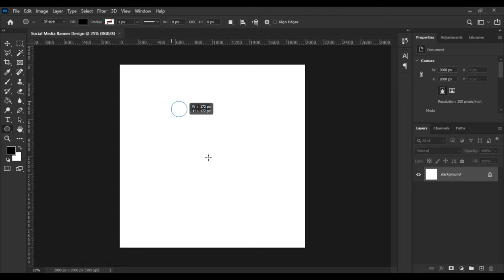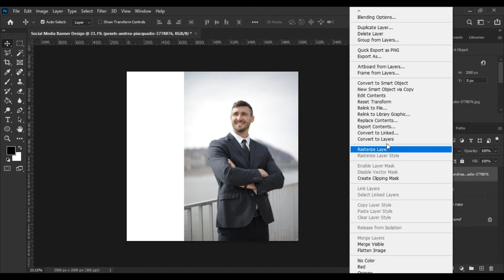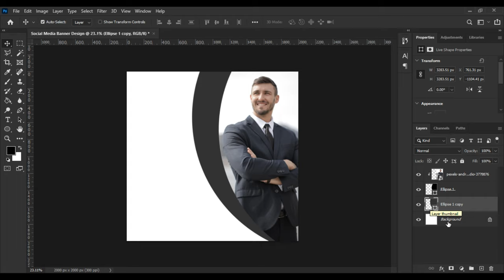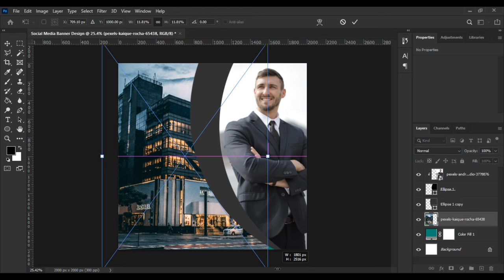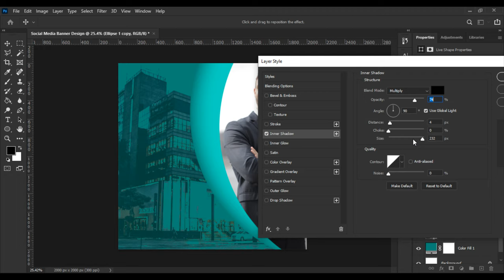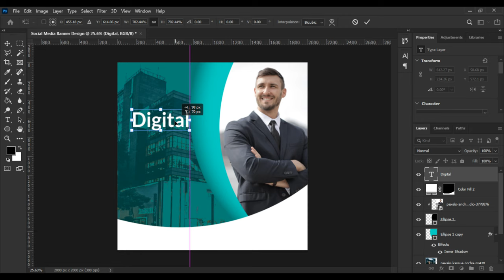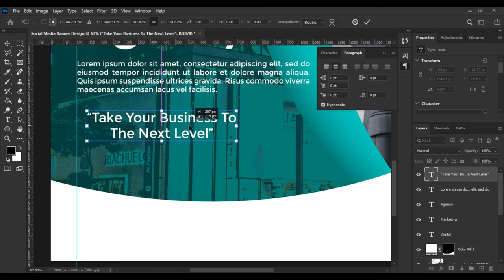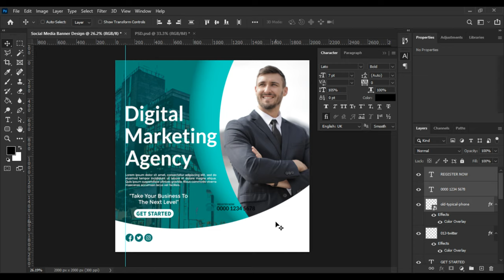How to Design a Digital Marketing Social Media Banner in Photoshop | Adobe Photoshop Tutorial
Hello Friends, in this tutorial. We learn about how to make a Social Media Banner in Photoshop.

1. Photoshop Social Media Banner Tutorial
2. Photoshop Social Media Banner Design Tutorial For Beginners
3. Photoshop Social Media Banner Design Process For Beginners